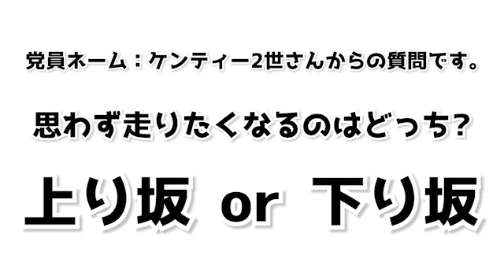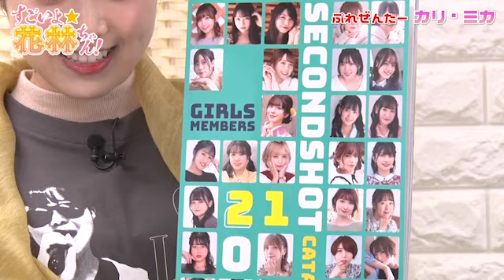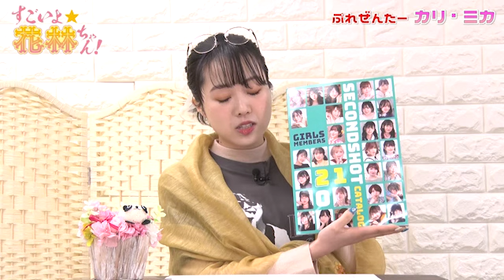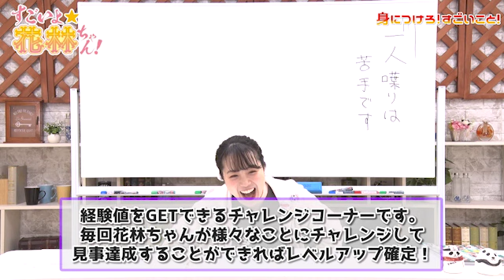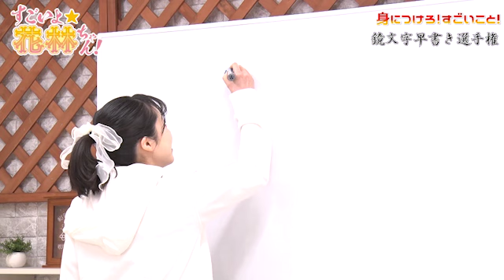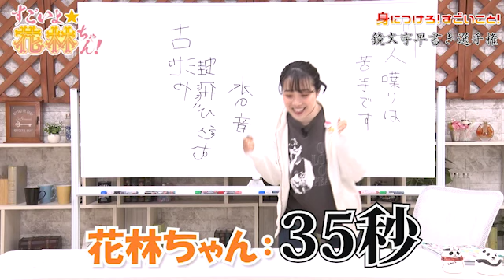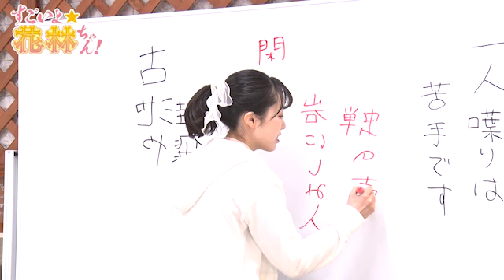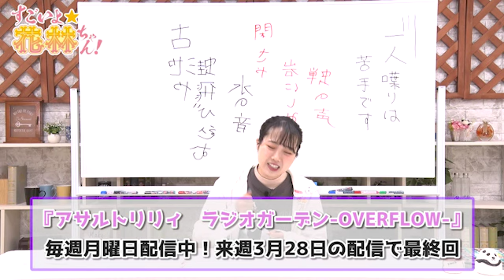第219回 すごいよ☆花林ちゃん！【本放送版】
今回のATは、本編で軽く紹介した最新のセカンドショットカタログ。
こちらでじっくりと他番組のアンケートなんかに突っ込んでます。

ニコニコ動画セカンドショットちゃんねるにて毎週火曜23時から放送中、
第219回「すごいよ☆花林ちゃん！」です。

セカンドショットちゃんねるでは放送後23:30に、
ニコニコ動画セカンドショットちゃんねる会員限定で
「前回の【高画質版】アーカイブ」と「アフタートーク」を配信中！

■「すごいよ☆花林ちゃん！」放送情報
推奨実況ハッシュタグ│花林ちゃん